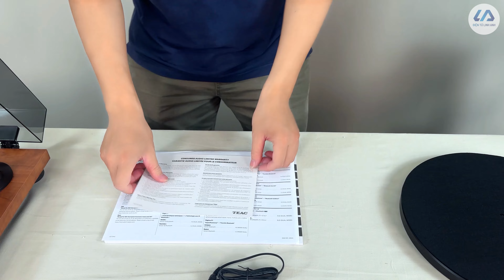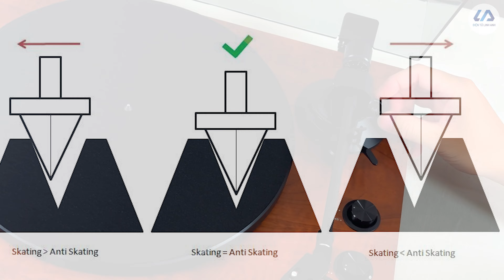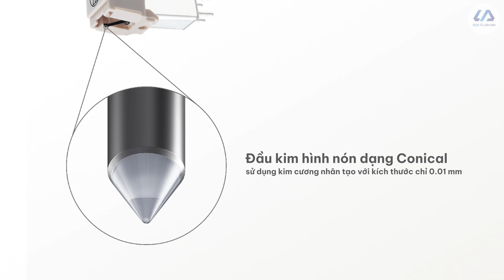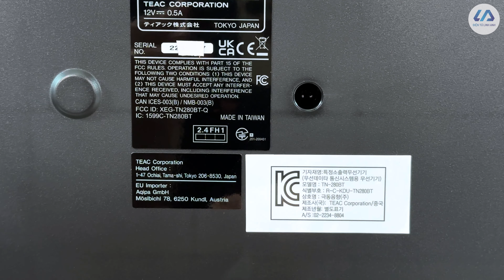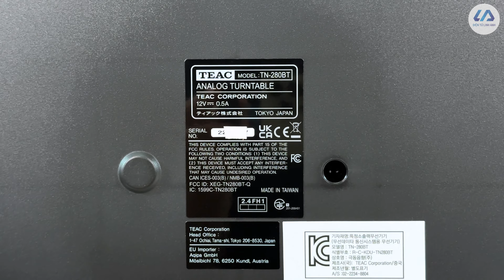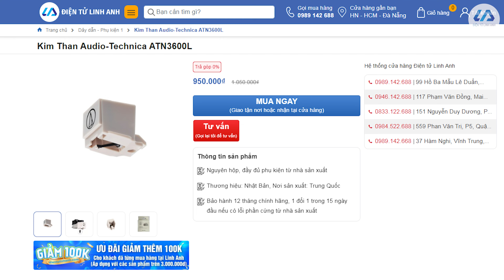Đầu đĩa than Bluetooth 5.2 hàng xuất Châu Âu, dưới 10 triệu nhưng hoàn thiện khá tốt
Đầu đĩa Nhật Bản hàng xuất Châu Âu giá dưới 10 triệu. Đầu đĩa than phát nhạc không dây qua Bluetooth 5.2, sử dụng kim than Audio Technica ATN3600L rất bền và có âm thanh tốt cho những người mới bắt đầu
Link sản phẩm có trong Video các bạn xem tại đây nhé
00:00 Tóm tắt nội dung chính Video
01:00 Mở hộp và các phụ kiện tặng kèm
03:44 Vật liệu, màu sắc vân gỗ Walnut
04:22 Cách lắp đặt đầu đĩa than - Từng bước chi tiết
08:13 Kích thước, cân nặng, màu sắc đầu đĩa than
08:47 Ưu và nhược điểm của dây Curoa dẫn động
09:31 Chi tiết kim than, và cách thay thế
11:24 Các nút vặn và cách dùng, nối Bluetooth
12:43 Tem của TEAC, nơi sản xuất, hàng xuất Âu
13:58 Các cổng kết nối phía sau loa, Phonobox
14:56 Đánh giá cá nhân và gợi ý đầu đĩa than dưới 10 triệu
Hoặc các bạn có thể đến trải nghiệm trực tiếp loa và các thiết bị âm thanh khác đang được trưng bày tại các Showrooms của Điện tử Linh Anh trên Toàn Quốc.
+ 99 Hồ Ba Mẫu, Lê Duẩn, Đống Đa, HN
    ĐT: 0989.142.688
+ 117 Phạm Văn Đồng, Mai Dịch, Cầu Giấy, HN
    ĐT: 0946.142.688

- Showroom tại Đà Nẵng
+ 37 Hàm Nghi, Vĩnh Trung, Thanh Khê, Đà Nẵng
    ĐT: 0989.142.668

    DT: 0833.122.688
+ 559 Phan Văn Trị, P5, Q.Gò Vấp, HCM

© Bản quyền thuộc về Điện tử Linh Anh
© Copyright by Điện tử Linh Anh. Please do not Reup